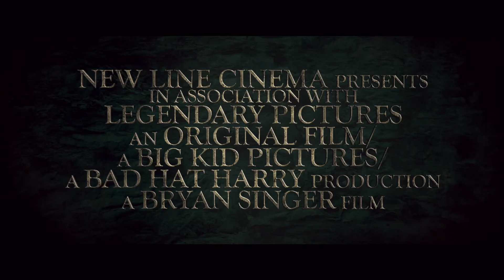Jack and the Giants - 1. Kino Trailer 2013 - (Deutsch / German) - HD 1080p - 3D